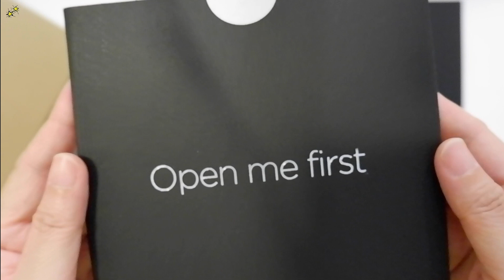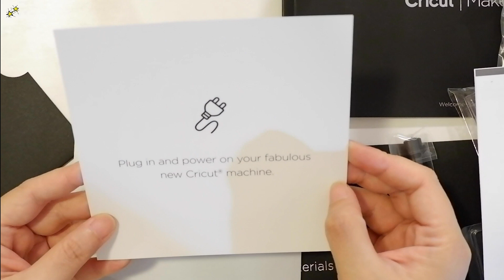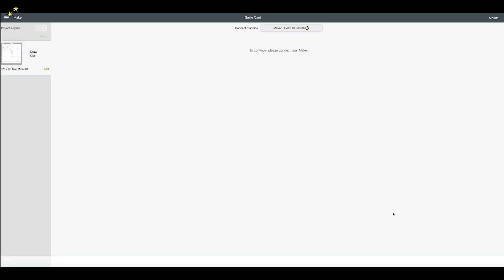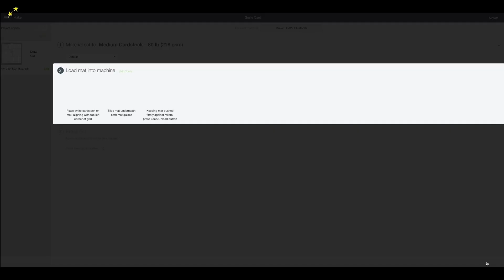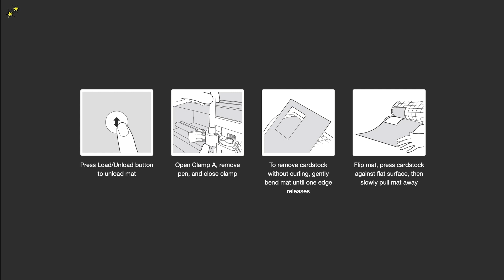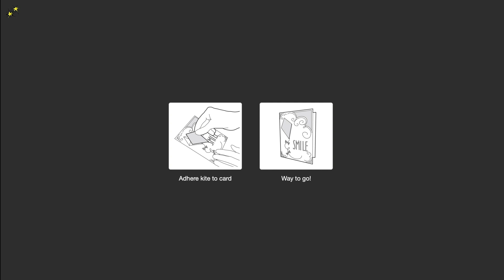Cricut Maker Unboxing and First Project | Haul 02 . Create With Me 02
Cricut Maker unboxing, haul and first project.  I'll be documenting my Cricut projects and will be sharing it here on YouTube.

If you have any projects you would like me to try or if you have any questions (hopefully I can answer - or we'll find the answers together), please let me know on the comment box below.